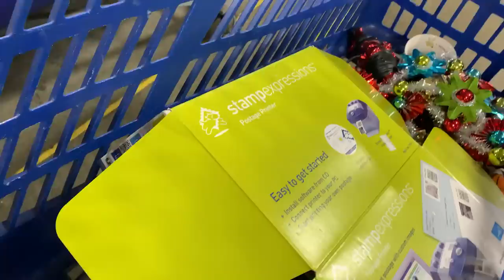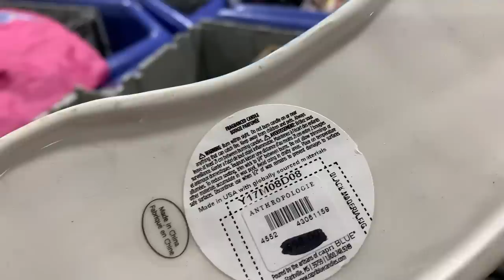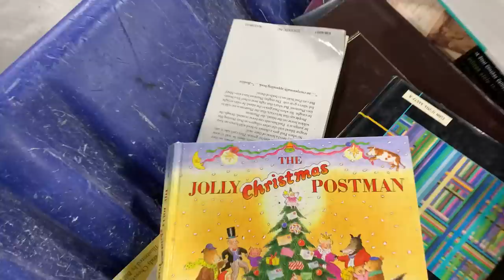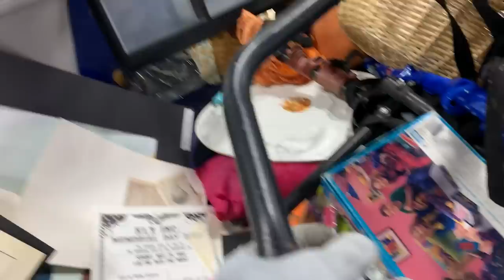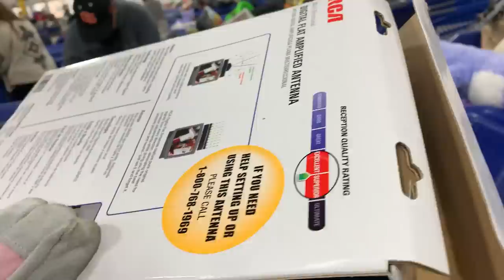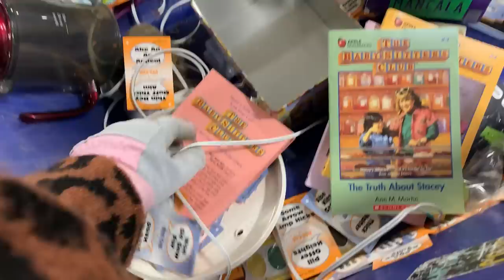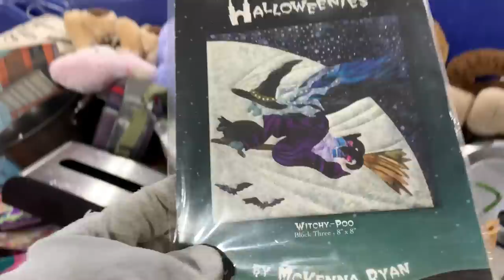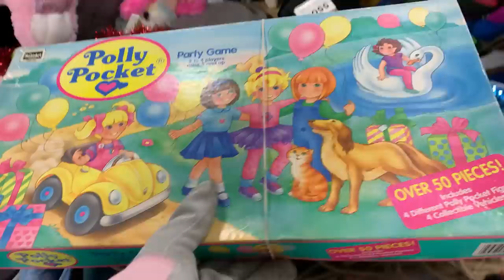I SPENT $100 at THE GOODWILL OUTLET BINS! MY BIGGEST HAUL EVER! 80 POUNDS! PART 1 of 2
Shop with me as we look for unique items to resale on Mercari, Poshmark and Ebay at the Goodwill outlet bins. What a wild trip, this was the biggest haul of my career. This is part 1 of 2.